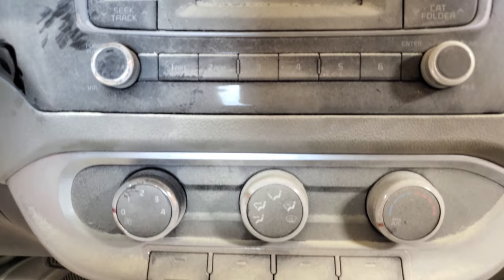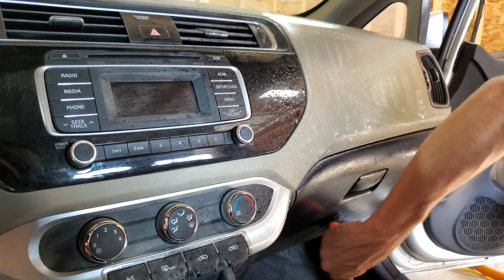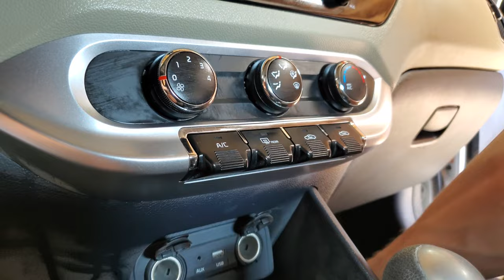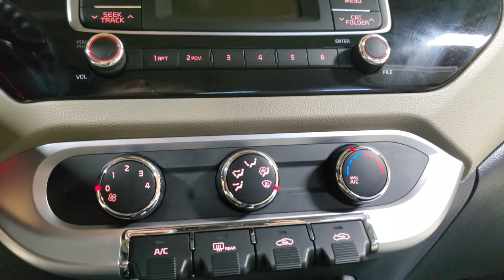THIS CAR GOT BLASTED WITH A FIRE EXTINGUISHER! FULL INTERIOR DETAIL! | MIRROR IMAGE EPISODE 002.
Hey guys! We had a customer call yesterday who reportedly had someone blast the entire interior of their vehicle with a fire extinguisher. We were able to get this car looking back to new though.